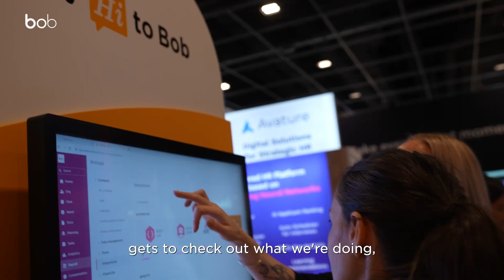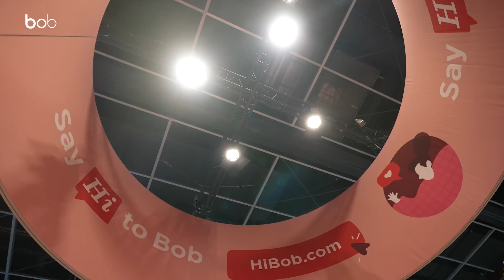HiBob meets customers from around the world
Hear the reasons why our customers love Bob.